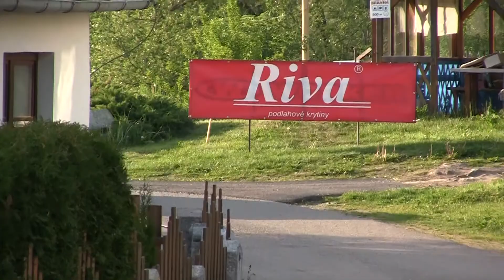40. Rallye Český Krumlov 2012 | 61 | Štěpán Voznica - Petr Glössl